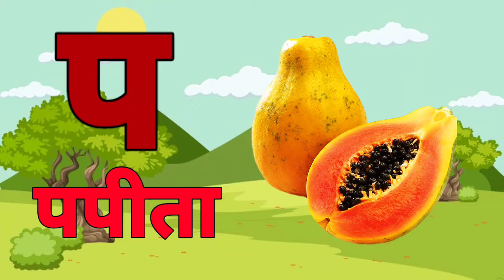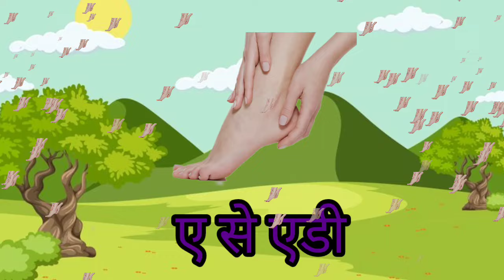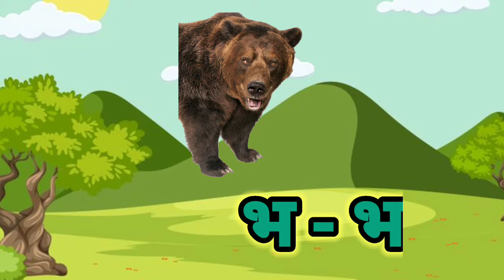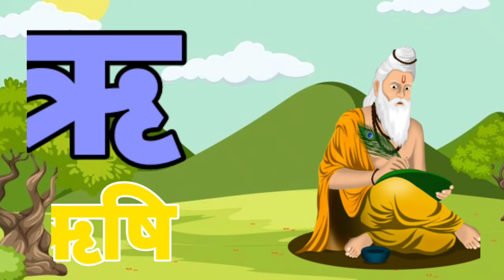123 Numbers, learn to count, One two three, 1 to 20, 1 to 100 counting, Hindi alphabet